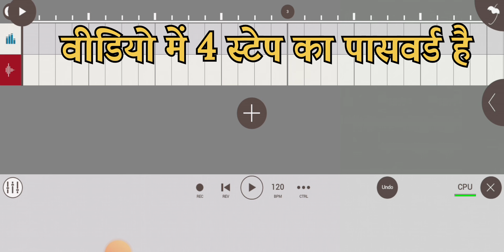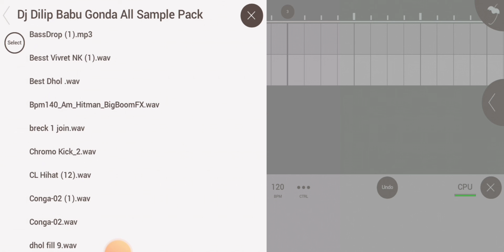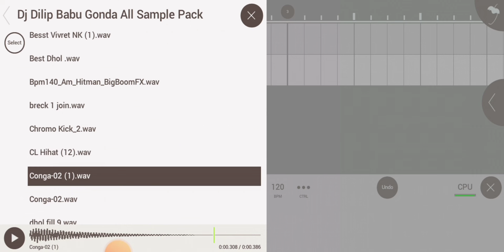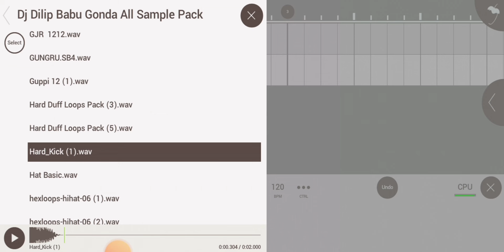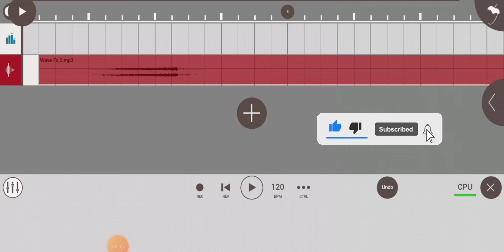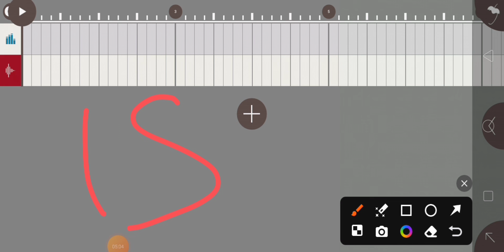🔥Fl Studio Mobile All Tutorial Pack | Fl Studio All Simple Pack Free Download | Loops , Break , fx 😍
Dilip Shakti Tech